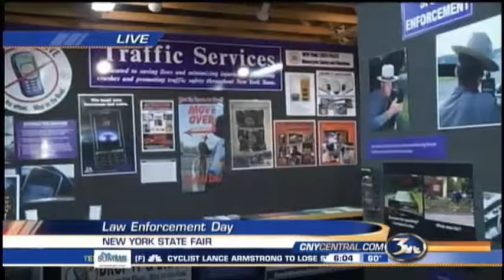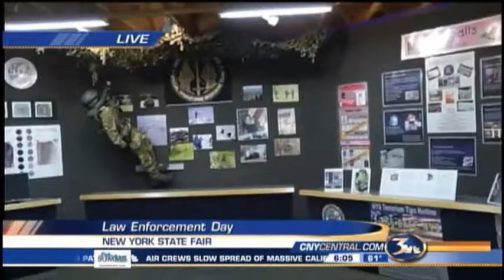Law Enforcement Day at the State Fair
Law Enforcement Day at the 2012 New York State Fair